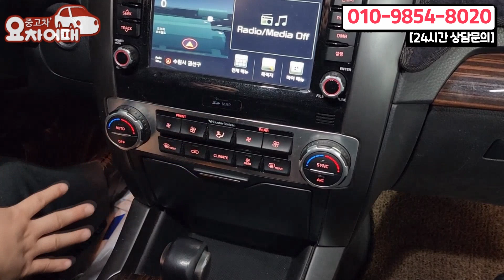가족을 위한 최고의 패밀리SUV 더뉴모하비가 천만원대?! 추가옵션만 350만원